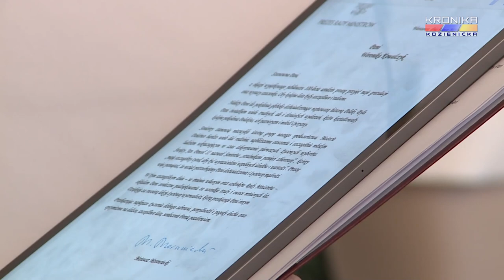Setne urodziny sióstr bliźniaczek Stefanii Kaczkowskiej i Weroniki Kowalczyk w Gminie Kozienice